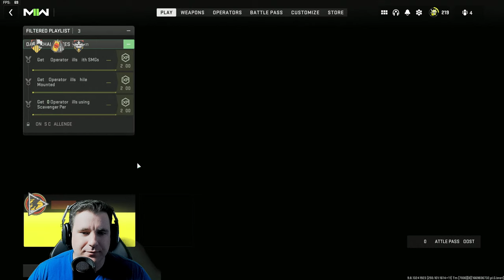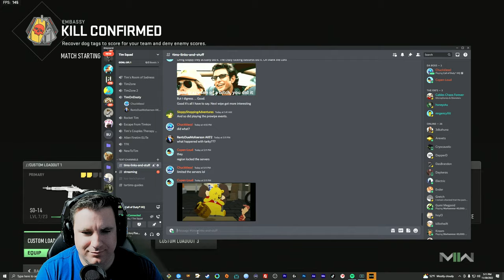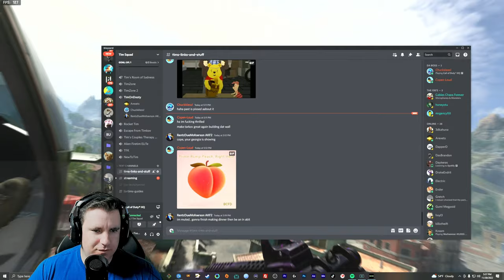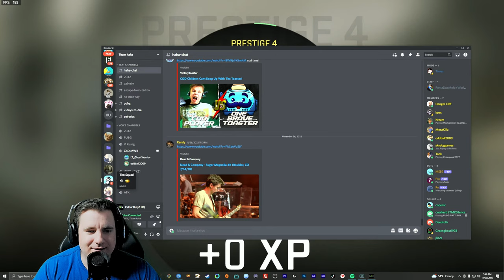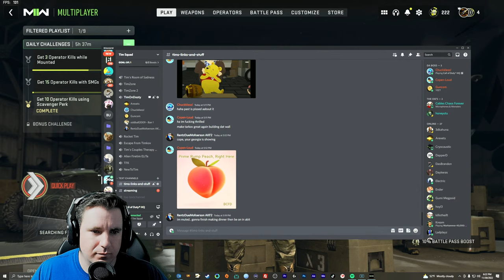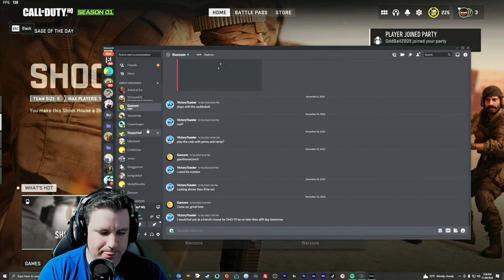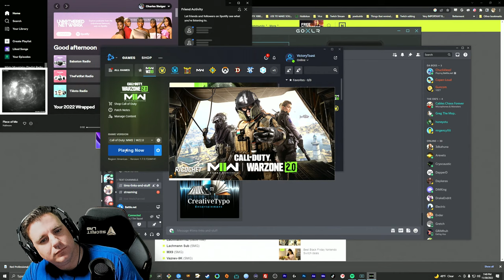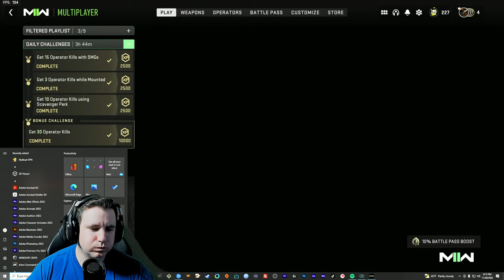🔴 Live! Victory Toaster - Gun Completion Challenge!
Working our way through all the guns in COD! They always start out kind of crap but by the end there is no stopping this pain train!